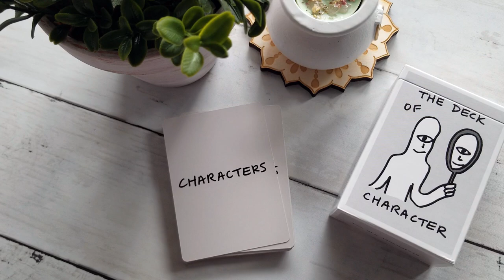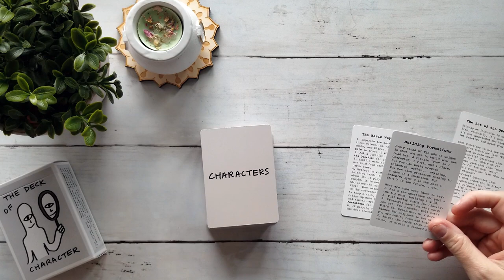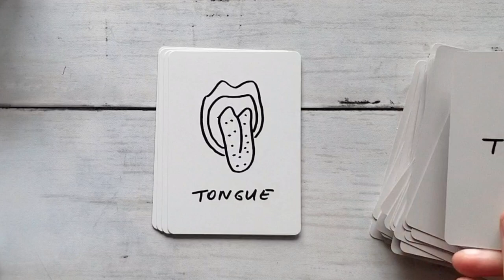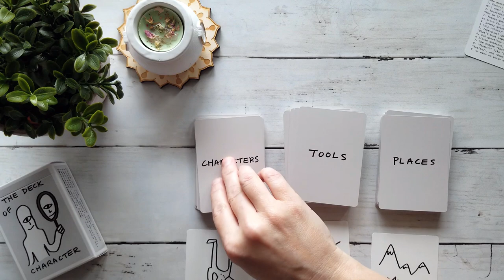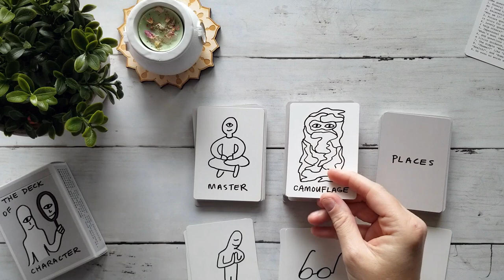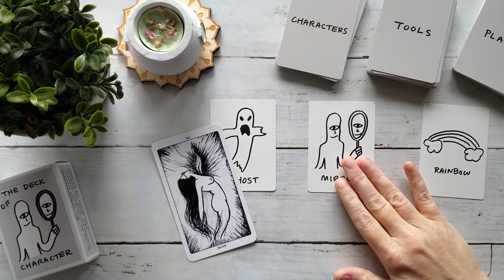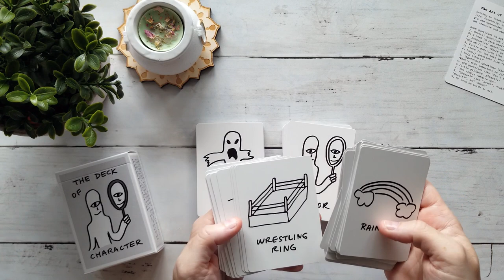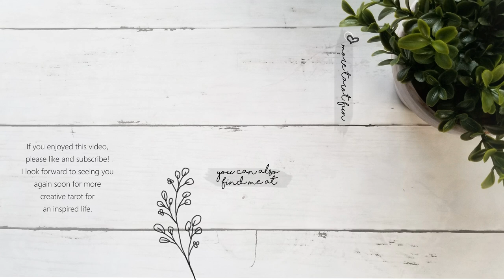The Deck of Character (walkthrough & impressions)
Join me for a flipthrough of the Deck of Character. We’ll take a look at the deck, chat about the cards and have a little fun with some sample readings.